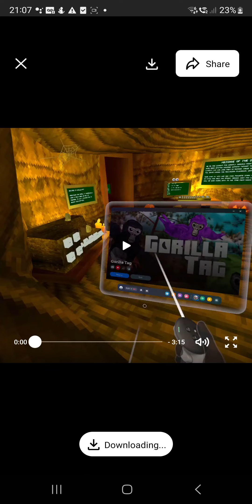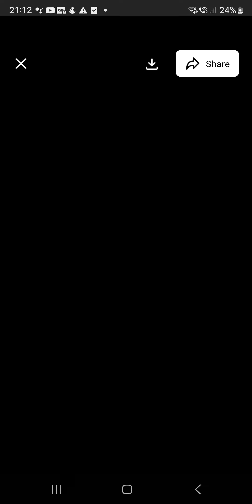normal version gtag vid